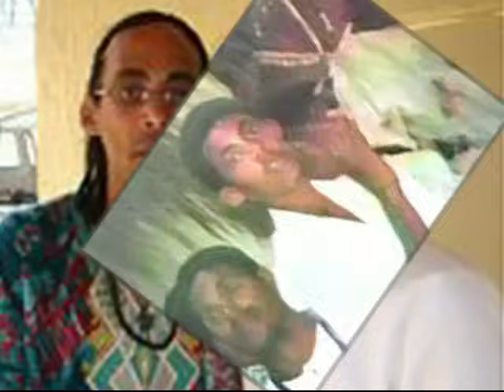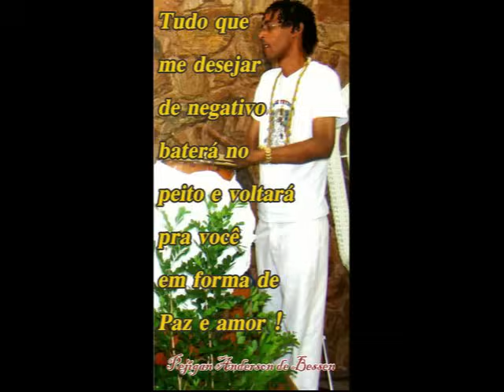Cânticos para Ayrá - Xangô Pejigan Anderson de Bessen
Adquira todo o material de Cânticos dos Orixás. Cânticos dos Orixás são 800 cantigas com apostila impressa e digital, Envio por correio ou por email. TODA PRODUÇÃO deste trabalho foi FEITA EM STUDIO no ano de 2021 e 2022 o conteúdo SÃO 19 CDs, Mais de 800 cantigas. Disponível em SÃO 19 CDs, Mais de 800 cantigas. Pen drive TODO MATERIAL ACOMPANHA APOSTILAS. Conteúdo – Despachar  - Exú e Xirê dos Orixás, - Rum de Exú - Rum de Ogum e sua Festividade,  - Rum de Oxossí e sua festividade,  - Rum de Ossaim e 64  Sassaim dos Orixás com apostila e explicações,  - Rum de Omolu e sua festividade (Olubajé),  - Rum de Oxumarê,  - Rum de Xangô e festividade (Roda de Xango, Amalá, Foqueira,  - Rum de Inhaça e festividade (Acarajé de Oya),  Rum de Obá,  - Rum de Iewá,  - Rum de Oxum e festividade (Ipeté)  - Rum de Logun Edé,  - Rum de Iemanjá,  Rum de Nanã, Rum de Oxalá  – Cantigas de Oyê,  – Cantigas para Tirar orixás para Sala e Recolhe,  – Cantigas da Roda de efon